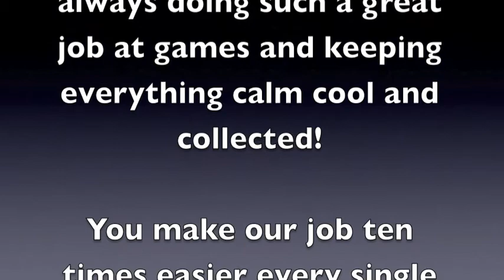Reno BigHonrs Game Dec 9th 2011